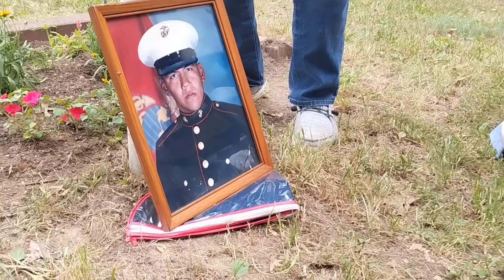Levi Thunders Fourth Memorial 2023